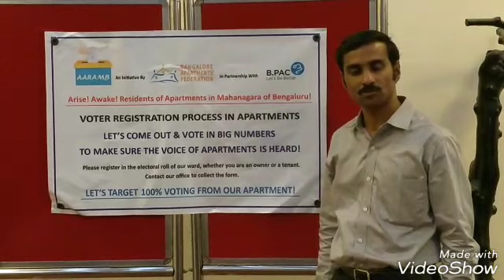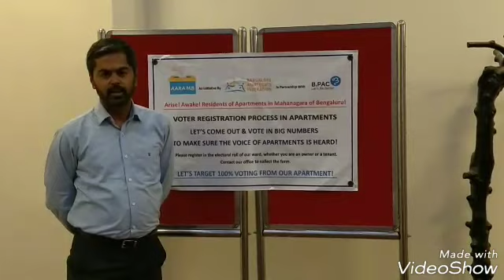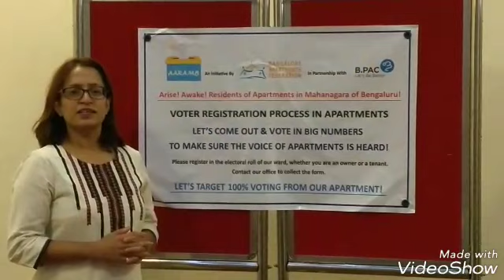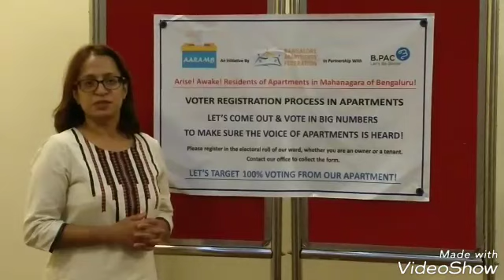Important Message to Apartment Residents